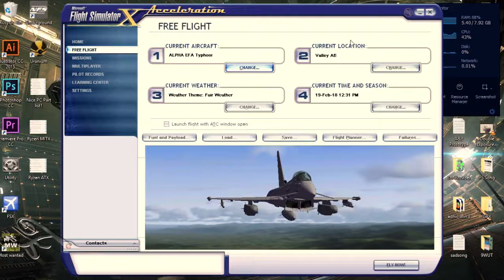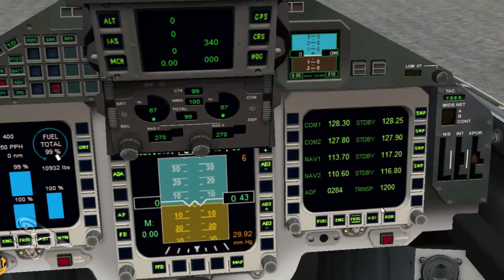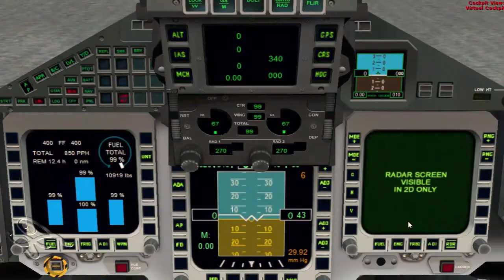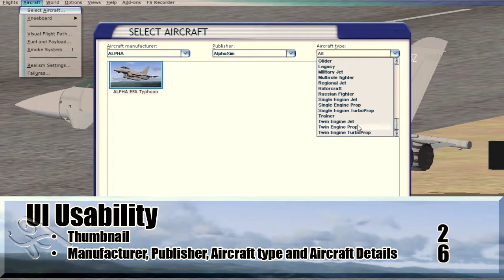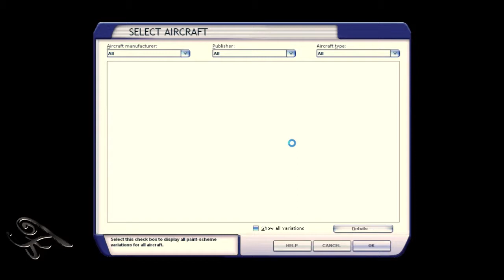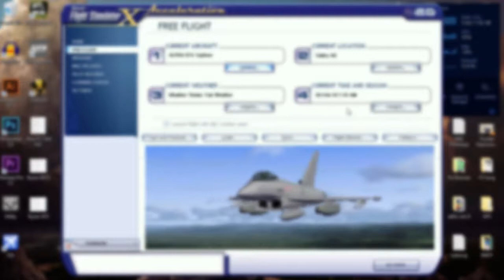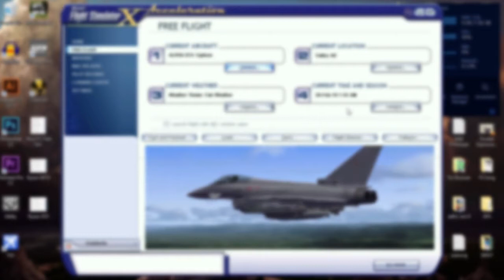FSX Review: Eurofighter Typhoon by AlphaSim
FSX review of the Eurofighter Typhoon by AlphaSim followed by a flight through the Mach Loop.